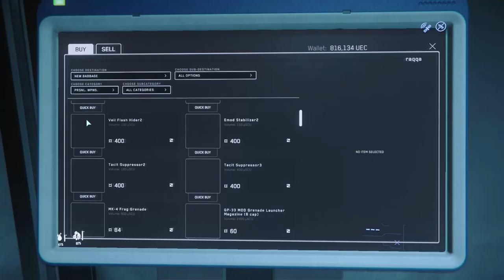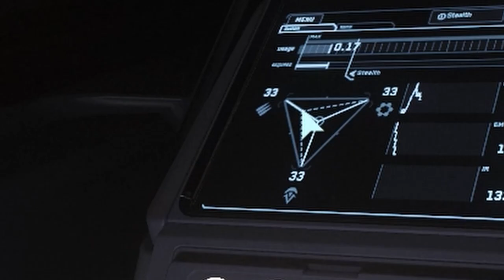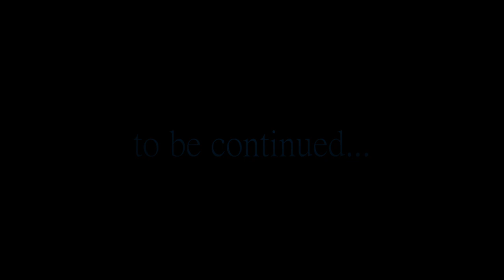Discovering Contraband! | The Star Citizen Experience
THE FIRST EPISODE! Since this game is generally cinematic no matter what you do I decided to make a tiny series (and possibly more!) and to even test my editing capabilities. This change of pace may seem weird (especially if you look back at my old videos) but trust me this isnt an algorithm test to go viral but rather its simply me testing out my editing skills on my free time. Although if you do manage to come across this video, I hope you enjoyed it as much as I did!

Want to get into Star Citizen?  Be sure to use this code to get an extra 5,000 AUEC!
STAR-2W7Y-RJNZ

Locations | Stanton System; Microtech’s Capital: New babbage, Microtechs moon: Cellin, Hurston.

Editor | rac

Music |
1. パームサンデー by LushCrayon,
2. Swell by Potsu,
3. Dire Dire by Qumu,
4. Test Pilot by Space Sailors,
5. Stockholm by CNQR+,
6. Kokorono Madobeni Akai Hanao Kazatte by Lamp,
7. Koi Pond by SHAMMY,
8. Staring contest by tomcbumpz,
9. Dark by six by Novembr,
10. Indifference by tomcbumpz,
11. Darker than this (extended) by Emile Mosseri

-Video Info-
0:00 Part 1: New start
6:43 Part 2: Blaze joins!
12:37 Call from Hurston Security
13:21 We're rich???